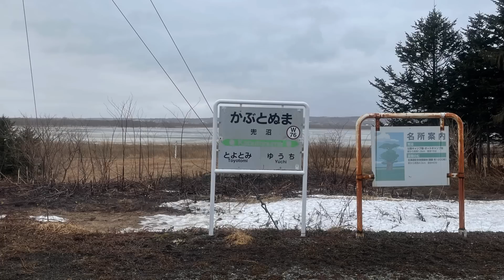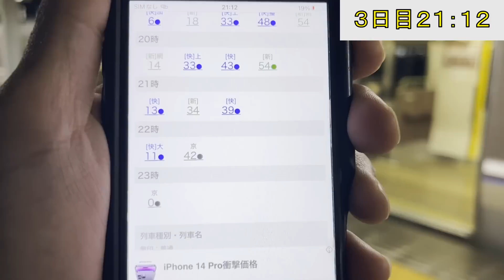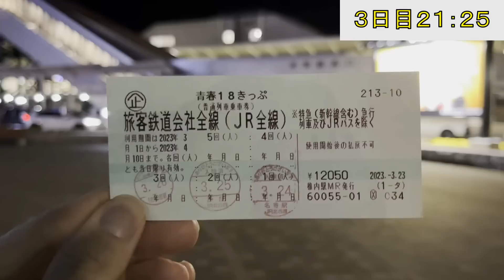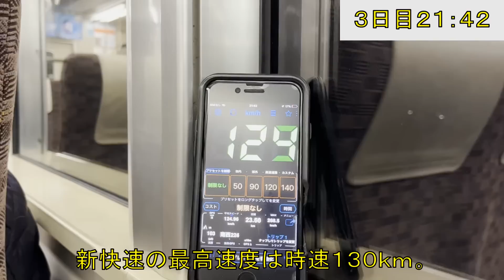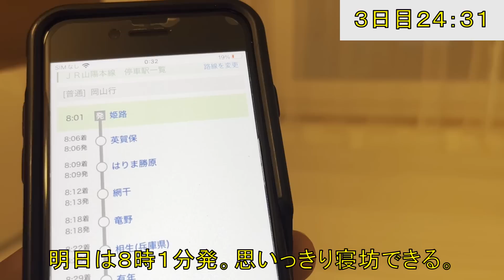【乗り遅れ厳禁】青春18きっぷで日本縦断・5日間強行突破の旅！3日目後編 熱海→姫路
JR線の普通・快速列車が1日あたり2410円で乗り放題となる青春18きっぷ。そんな青春18きっぷを使って、最北端の終着駅稚内から、最南端の終着駅枕崎まで、旅してみました。しかし、ただ移動するのもつまらないので、縛りを付けて。そう、5日間という縛りである。そうすれば、青春18きっぷは5日分で1セットとなっているため、1枚の青春18きっぷで移動することが可能だ。しかし、5日間で移動しきるのはかなり際どい乗り継ぎが必要となる。観光の時間はおろか、食事の時間すらまともに取れないときも多い。そんな過酷極める日本縦断を、16本の動画に分けて紹介する。サブチャンネルTwitter＠koborosta使用Music：MusMus,甘茶の音楽工房